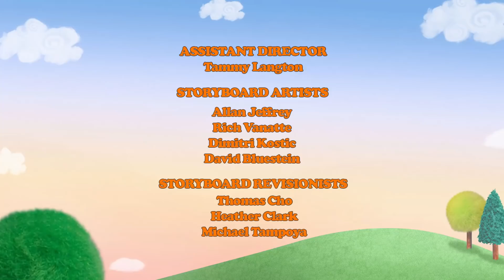Daniel Tigre en Español - El Festival de Otoño y Camop en la Escuela (Episodios Completos)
305A - El Festival de Otoño del Vecindario - 1:00

Los vecinos están ocupados decorando para el gran Festival de Otoño cuando una ráfaga de viento derriba el arduo trabajo de Stan. Daniel y sus amigos ayudan a reconstruir la escena y aprenden que las habilidades de todos son diferentes; lo importante es que hagas lo mejor que puedas.

305B - Dia de Camop en la Escuela - 11:15

Maestra Harriet ha organizado un día de campo de otoño afuera en la escuela hoy. Mientras prueban nuevos juegos, Daniel y sus amigos luchan por jugar los juegos de la manera que ellos quieren. Aprenden una lección sobre la importancia de hacer lo mejor posible.

Esta serie preescolar animada presenta a Daniel, un tímido pero valiente tigre de 4 años de edad que vive en el Vecindario de la Imaginación. Con la ayuda de sus vecinos, su familia y amigos - O el Búho, el Príncipe Miércoles, Catalina Gatita y la Señorita Elena - Daniel se divierte mientras aprende las habilidades clave necesarias para la escuela y la vida.